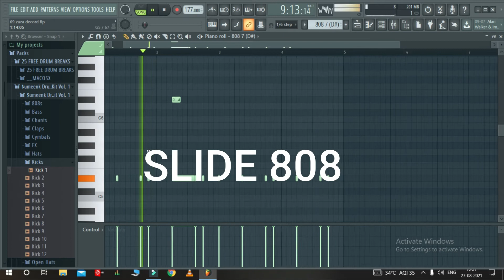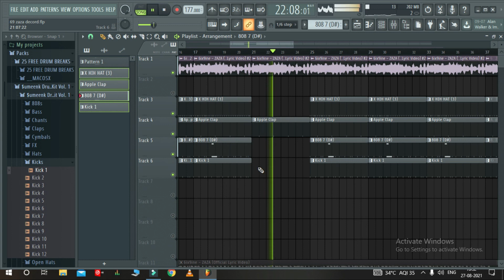how to make 6ix9ine - ZAZA PROD - SAATVIK BEATZ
I HOPE U CAN LEARN FROM IT.